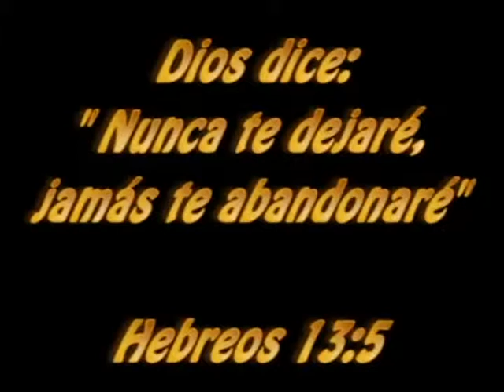CON ANIMO Y FE Viernes 18 Octubre 2013